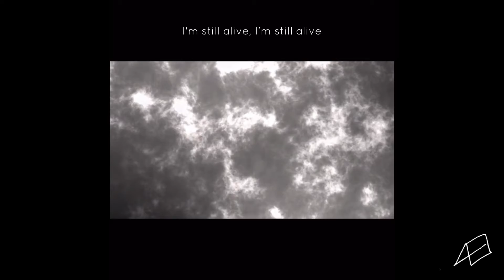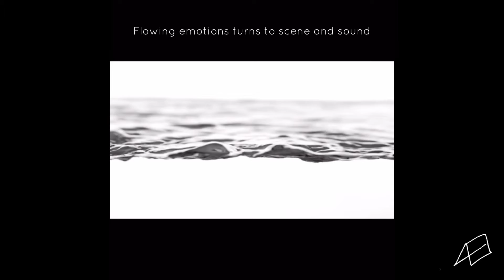【AUDIO PART ONLY】AE LOUI / Eir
🏥Eir
Lyrics, music, vocal AE LOUI
Track HvtrzLab

This is an edited version of the full music video which was uploaded on Oct 8th, 2021.
I cut the prologue part from the full music video so you can enjoy just the song part.
You may also can check the translations of the Japanese lyrics by turning on the subtitles.

Streaming every week!

Uploaded every Friday 9pm JST
Sometimes +Wednesday 9pm JST
Title and thumbnails will be announced on Twitter every Thursday!